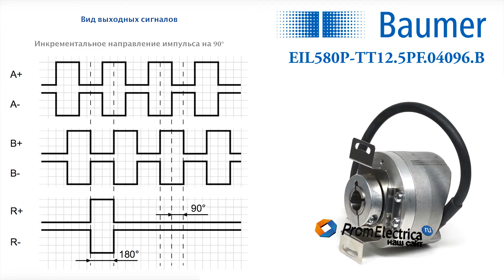Энкодер Baumer в корпусе 58 мм со сквозным полым валом 12 мм; Артикул EIL580P-TT12.5PF.04096.B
Главными преимуществами этой серии являются:
- Эксплуатация при температуре от минус 40 до плюс 100 градусов
- Широкий диапазон программирования основных параметров
- Возможность замены вышедших из строя энкодеров других производителей в 80% случаев

Технические характеристики:

Сквозной полый вал 12 мм

Разрешение 4 096 импульсов на оборот

Выходной сигнал: TTL/RS422 используется при рабочем напряжении цепи 5 вольт и частоте до 300 кГц. Длина передающего кабеля не должна превышать 2 метров. Преобразователь сигналов с дополнительным питанием решает проблему больших расстояний. Эта информация будет полезна скорее разработчикам при замене сгоревшего, когда важно учесть все параметры.

Присоединение: Экранированный кабель 1 метр

Осевая нагрузка вала около 40Н, радиальная - около 80Н

Степень защиты IP65. Корпус пыленепроницаем и защищен от струй воды.

Рабочая скорость до 12000 оборотов в минуту

Алюминиевый корпус литой под давлением

Энкодер имеет фланцевый 3 мм и винтовой 4 мм крепежи

Современные технологии ведут к унификации комплектующих. Энкодеры нашли свою идеальную форму. Мы подбираем корпус, диаметр вала и настраиваем необходимые для Вас параметры: выходной сигнал HTL или TTL, количество импульсов на оборот, инкрементальное направление импульса на 90 или 180 градусов и другое.